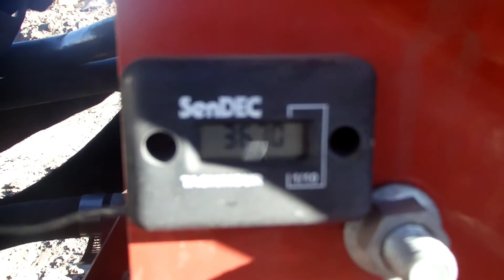ZANJADORA RT12 AÑO 2010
No. Folio: 11027
Marca: DITCH WITCH
Modelo: RT12
Año: 2010, No. Serie: CMWRT12XTA0XXXXXX, CON MOTOR VANGUARD DE 16 HP. ESPADA DE 3 FT. PESA 1,020 LBS MARCA EN HORAS 281